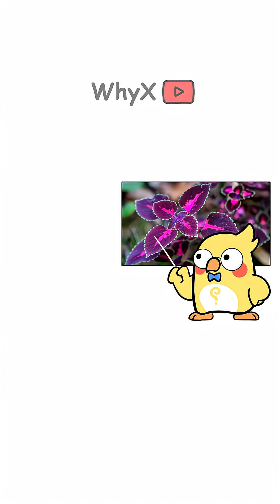Do Leaves Know When to Fall?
Trees don’t have brains but they do know when to let go. 🍁